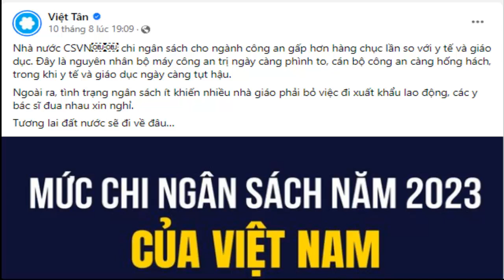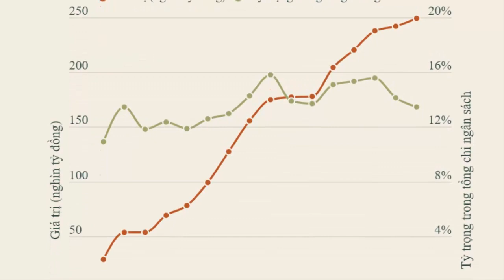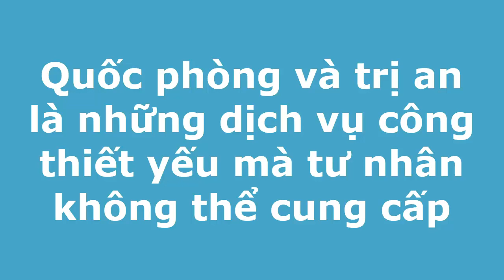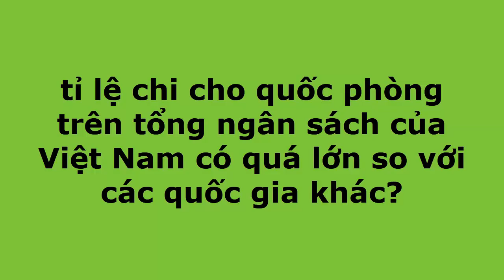Các trang mạng tự cho là yêu nước đã phản ánh trung thực tình hình đất nước chưa?